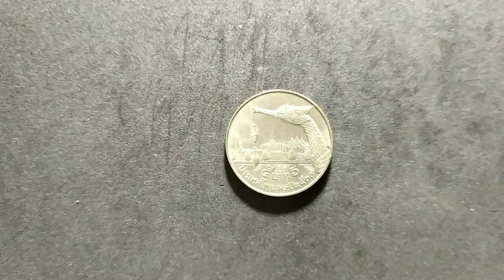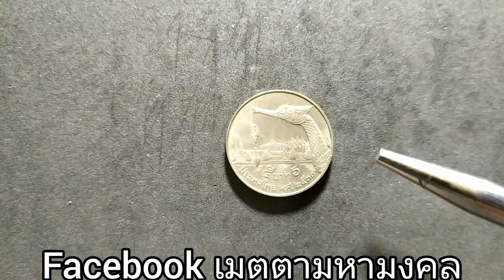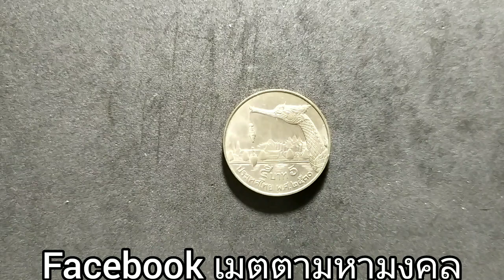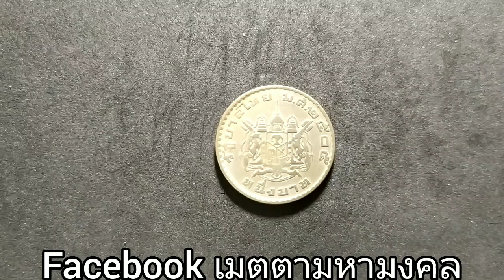แฉ!!! ตอบคำถาม เหรียญ5บาทปี2530 ราคา1,000,000บาท จริงหรือไม่